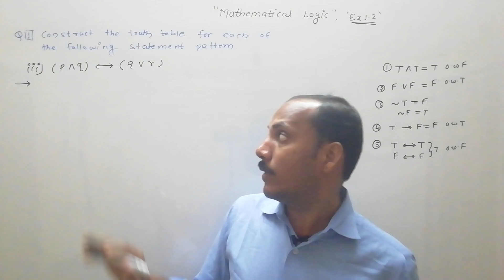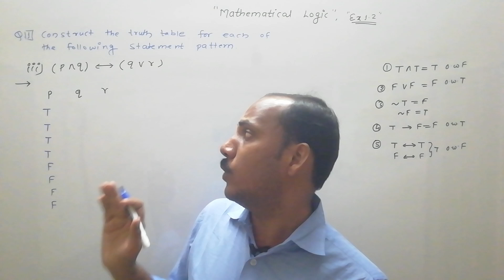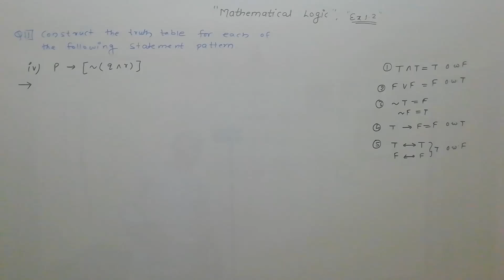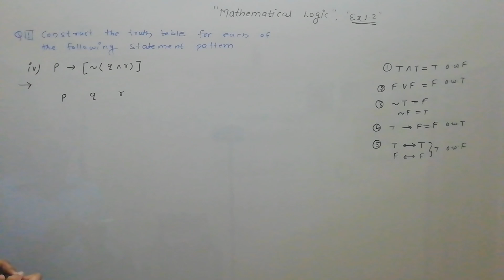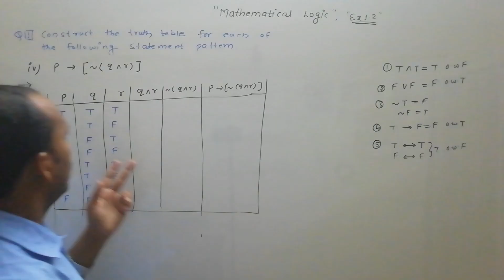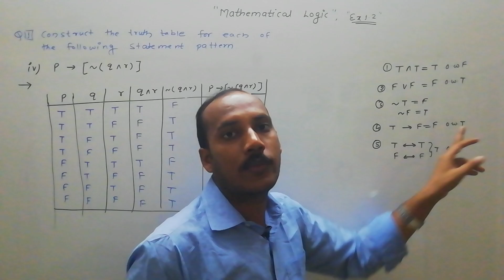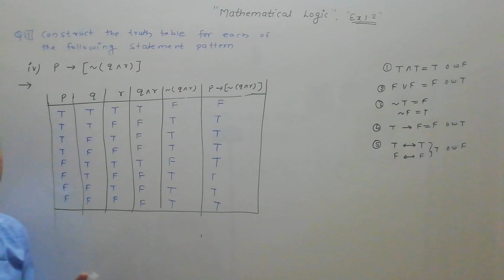Mathematical Logic|| Ex. 1.2 (Part-3) || Truth table ||Class12th Maths || Maharashtra state board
In this video we will learn how to prepare truth table

Regard & Love
Vimlesh sir